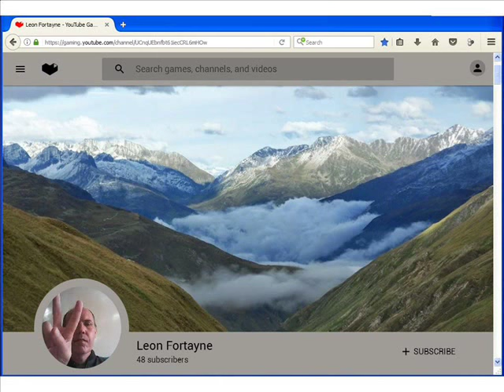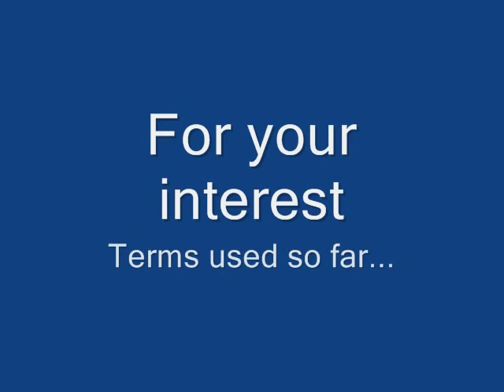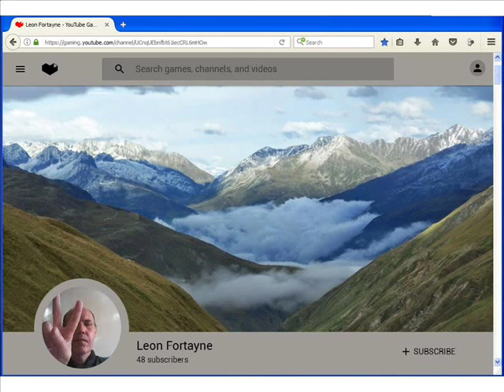Psychology of snowflakes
Todays rich marxist millenials are a prime example of snowflakes, they are spoiled rich kids of 80s yuppies espousing open borders, transsexualism and other leftist liberal pap.
Essentially they are solipsists and they have a God complex, but even if you give in to all of their whining demands the potential for violence will always be there because every one of them wants to be the 'first among equals'.